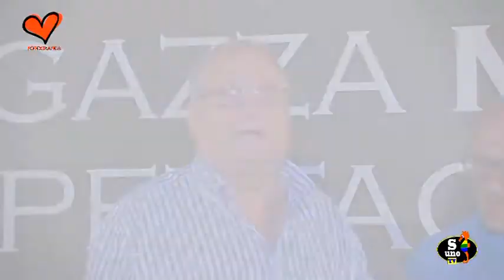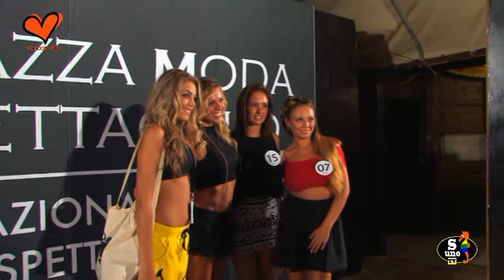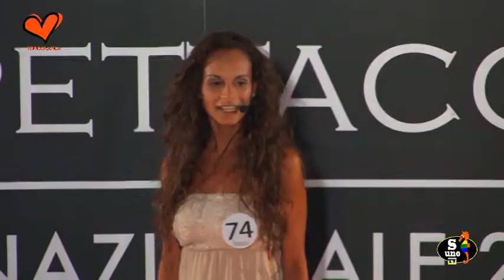Ragazza Moda e Spettacolo, 1^ serata